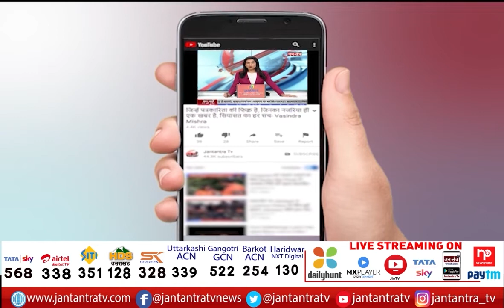Cm Yogi Adityanath LIVE Gorakhpur | Baba Gambhir Nath Auditorium | BJP IT & Media Department LIVE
About Video

गोरखपुर सीएम योगी पहुंचे बाबा गम्भीर नाथ प्रेक्षागृह
प्रेक्षागृह में सीएम योगी बीजेपी के आईटी व मीडया विभाग की कार्यशाला में पहुचे
आईटी एंव सोशल मीडिया विभाग के साथ बीजेपी संगठन के सैकड़ो कार्यकर्ता और पद्दधिकारी भी मौजूद ।

In This Video:
Cm Yogi Adityanath LIVE Gorakhpur
Baba Gambhir Nath Auditorium
BJP IT & Media Department LIVE